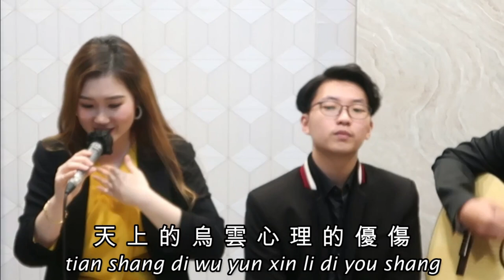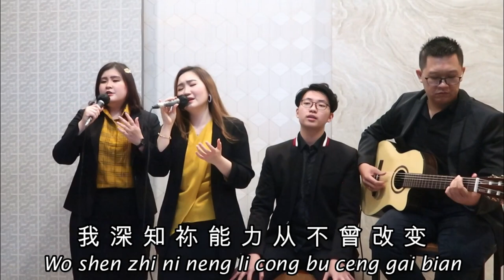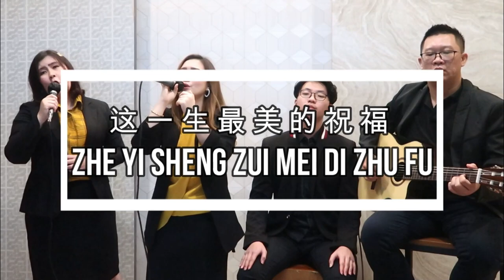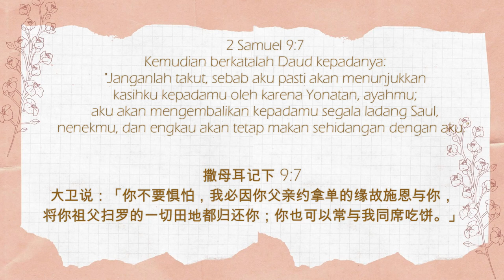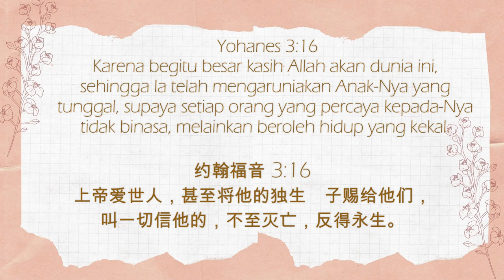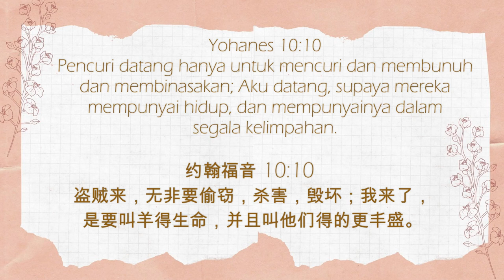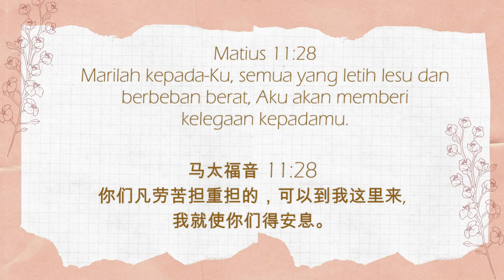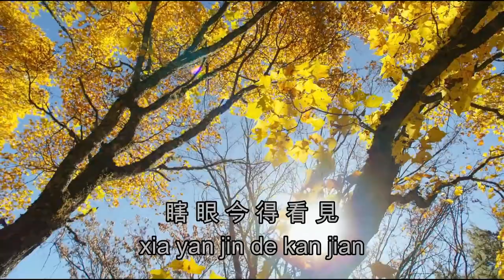Ibadah Bahasa Hakka, 17 JANUARI 2021 , TEMA : ANUGERAH 恩典